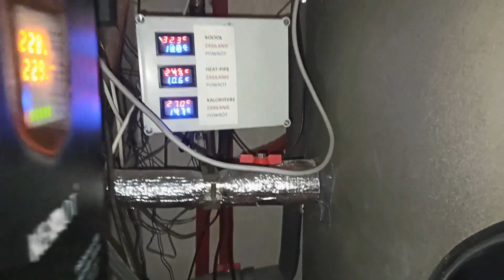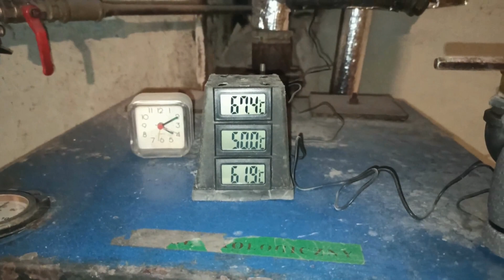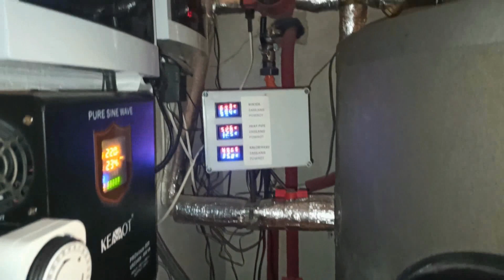Zawór zwrotny klapowy - na problemy z obiegiem grawitacyjnym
Dzięki zaworowi zwrotnemu klapowemu, możliwe jest usunięcie problemów z obiegiem grawitacyjnym w instalacji centralnego ogrzewania w swoim domu. Wydaje mi się że zawór zwrotny klapowy, był ostatnią częścią układanki która ma ochronić moją instalacje przed niepoprawnym działaniem poprzez brak obiegu.

Witam na kanale Domowe Modernizacje. Nadszedł rok 2022, wiec trzeba zmodernizować trochę dom, ogrzewanie i parę innych rzeczy. Na tym kanale będę chciał przedstawić to co udało mi się zrobić, przedstawić testy na wykonanych już instalacjach, przedstawić co jeszcze będę chciał zrobić i poczekać na wasze rady i podpowiedzi. Także do usłyszenia!